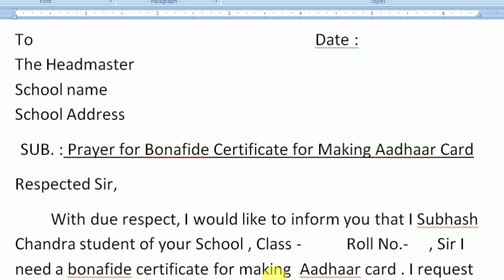Application for Certificate for Making Aadhar card || Aadhaar card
Hi friends

ABOUT VIDEO :
Hi friends mere iss video se app aadhar card banane ke liye jo application  lagta hai school me certificate lene ke liye